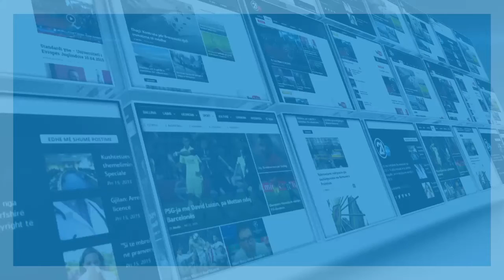Kryeshefi i Inspektoratit Policor të Kosovës, Hilmi Mehmeti- 17.05.2016